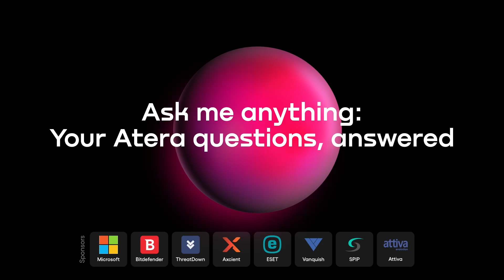Ask me anything: Your Atera questions, answered